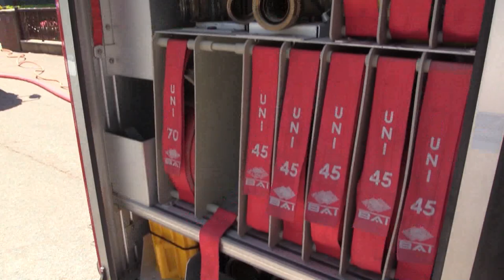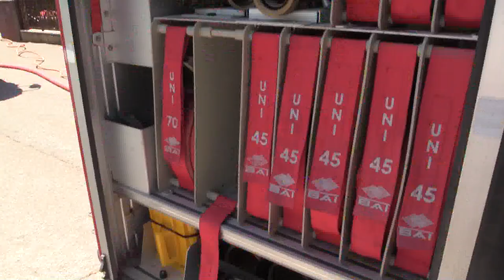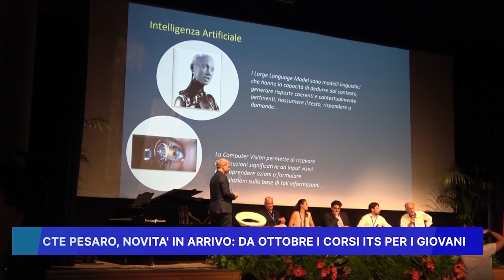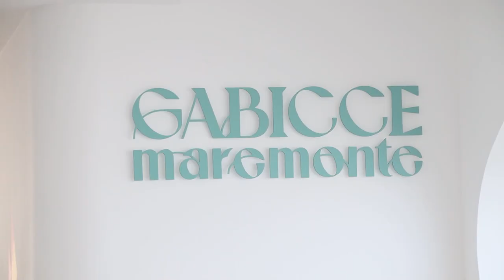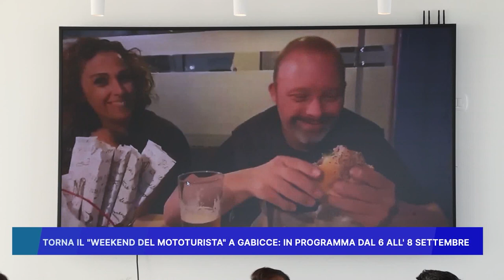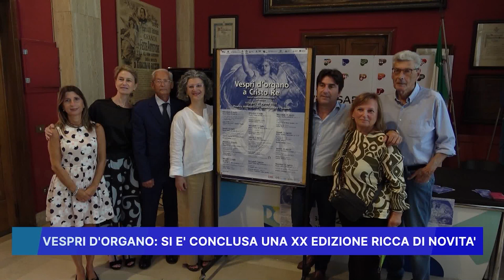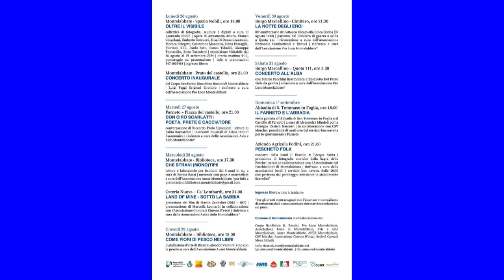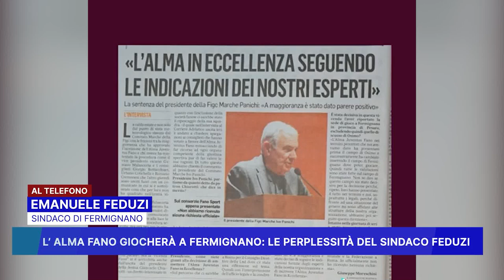ROSSINI NEWS 27 agosto 2024